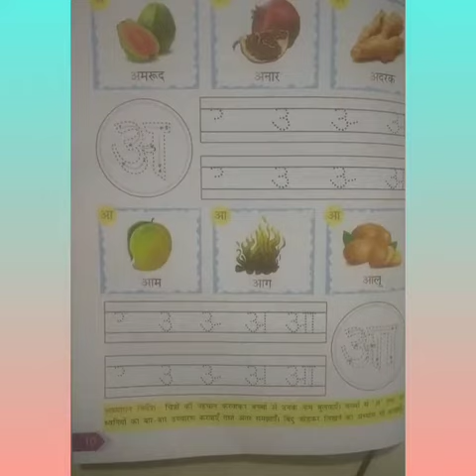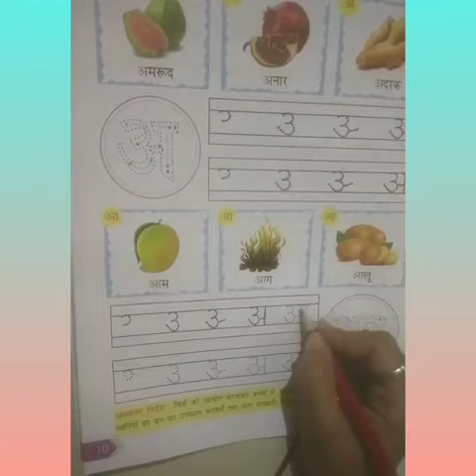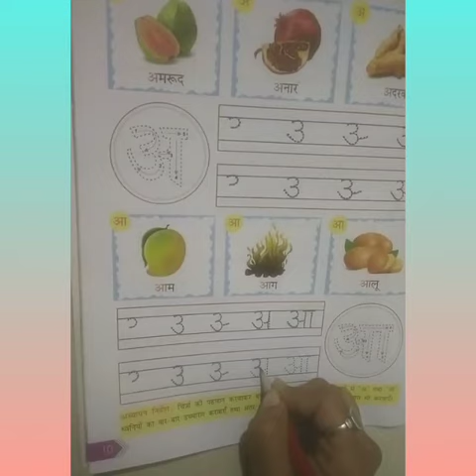ENG part - 1 std - j.r.k.g sub - hindi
Manshiben